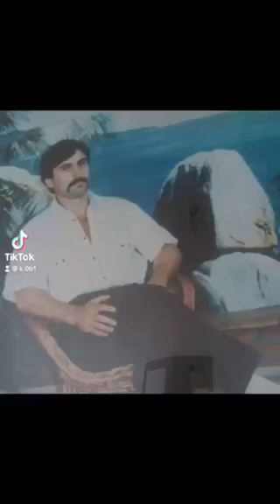shtallat w Metit kèrçovè(1)